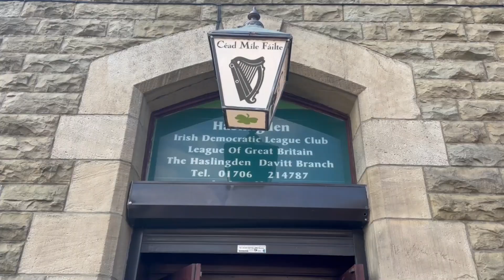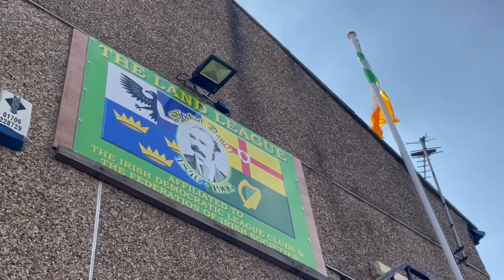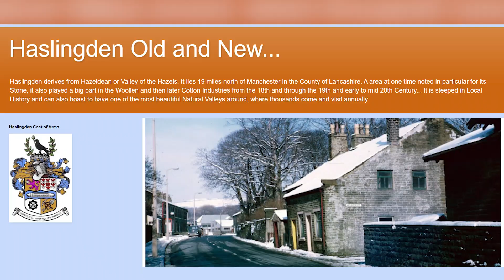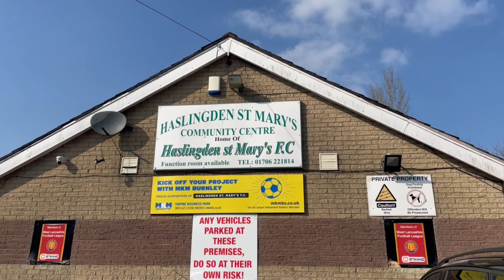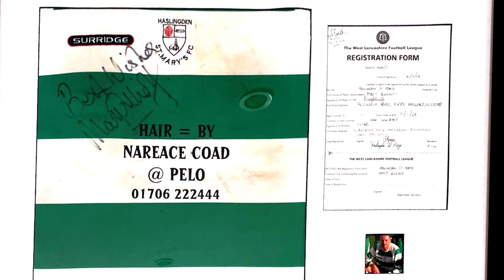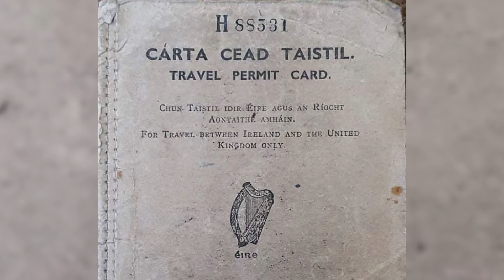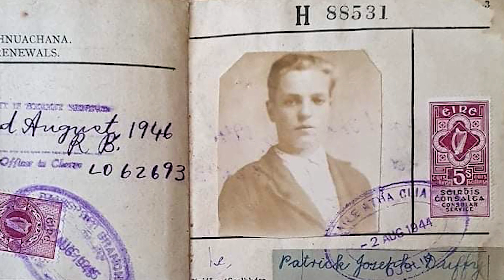Ep 257 – Michael Davitt Memorial, St Mary’s Football Club, John Duffy’s memories of coming to the UK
This week…

In Part 1, we’re at the Michael Davitt Memorial, Haslingden. We look back on the life of this influential reformer. Davitt was born in 1846 at Straide, County Mayo. When he was four years old, his entire family was evicted from their home. With his parents and siblings, they emigrated to England, arriving in Liverpool and then walking 40 miles to Haslingden. Aged 9, Michael Davitt started work in the local mill but within two years, he had suffered a life changing injury, losing his right arm. Once he had recovered, he was sponsored to go to school, a highly unusual thing in the 1850s.

Davitt went on to become a major figure in Irish land reform and the Republican movement. Often controversial, he was arrested for treason, served prison terms and was elected to parliament.

Davitt spent all of his life working in some form or another as an activist, highlighting social injustice. His actions have directly led to land reform and the shaping of modern Ireland.

Staying in Haslingden, we go to St Mary’s Football Club and meet the team there. They have active programmes for getting children of all ages engaged with the game. Their open-arms policy gets every ability playing, right from little tots to adults.

In Part 2, we meet John Duffy and his family. Born in 1929 in County Mayo, John took himself to the UK at the age of 16. Working the land and travelling round, John’s life mirrors that of many that made the journey from Ireland. His wife and family talk fondly of their times in the UK.